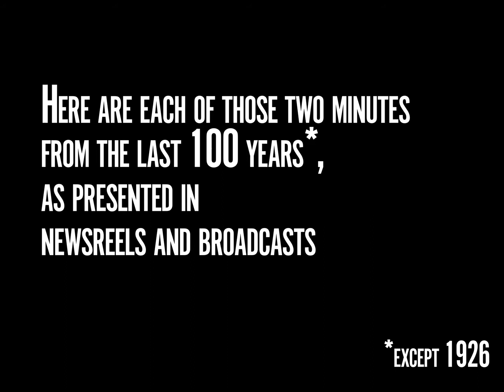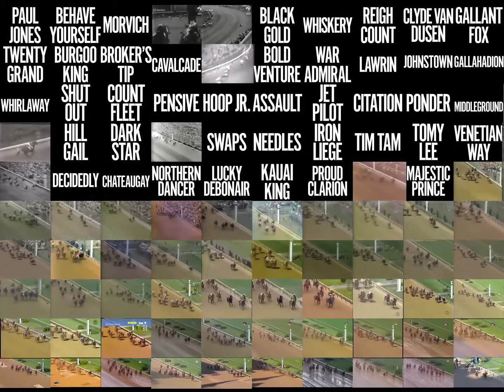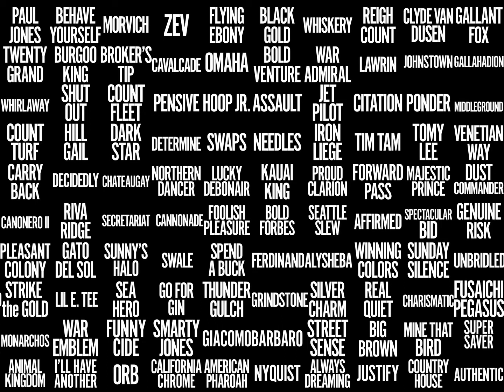Kentucky Derby Madness II Derbychop by Ben Creech